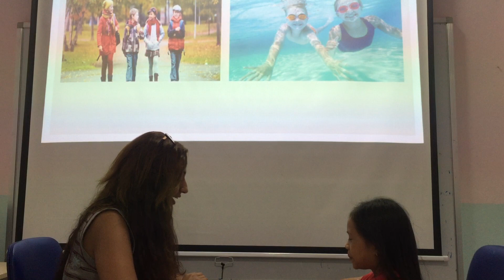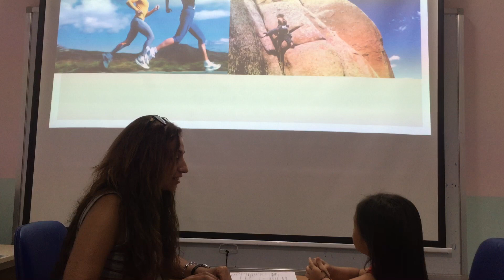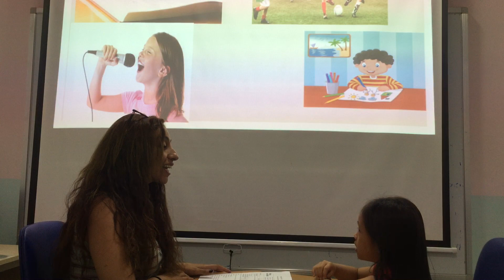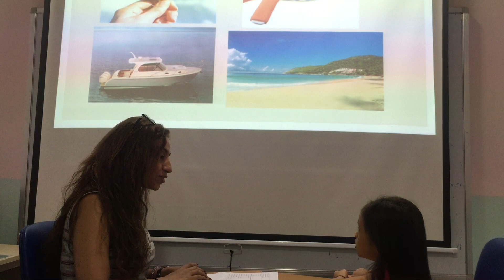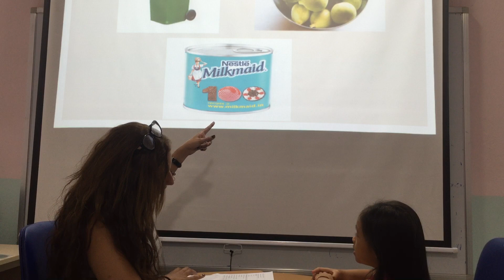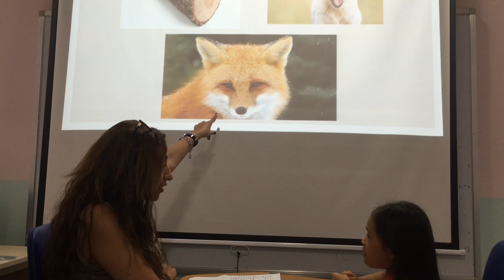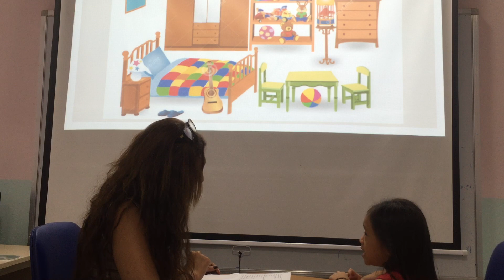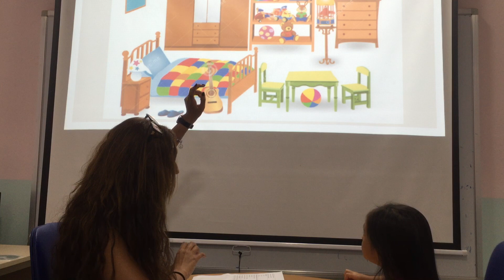Trista- Super kids 2- Speaking test Fa 2 unit 13,14,15 23/8/2019